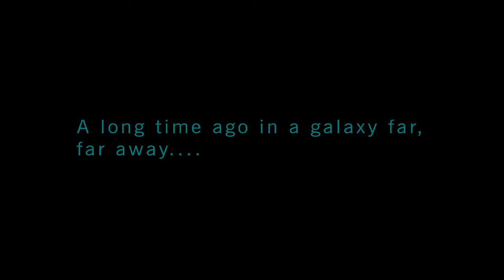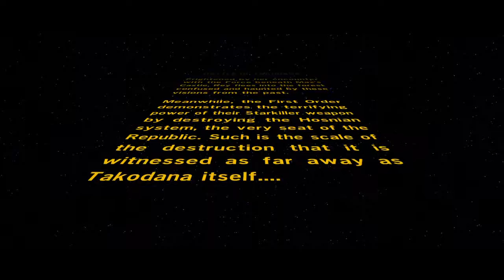LEGO® STAR WARS™: The Force Awakens | Just shoot him